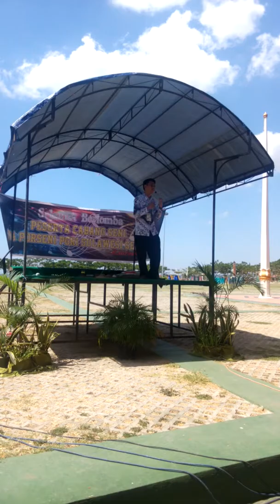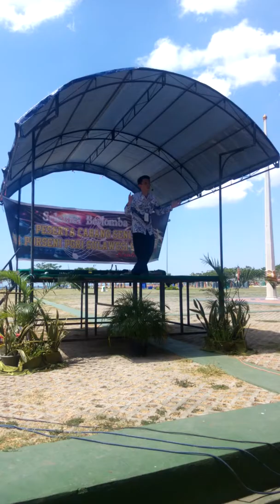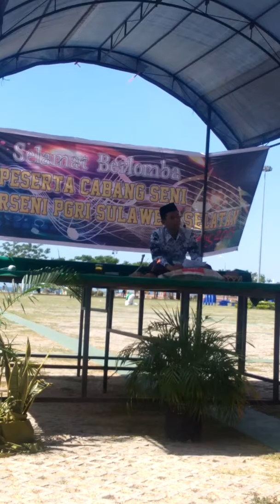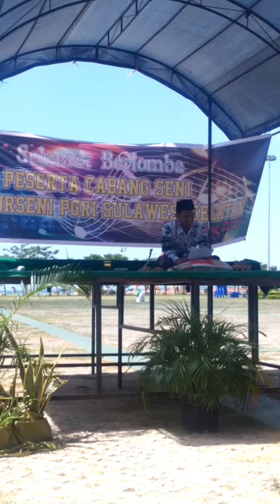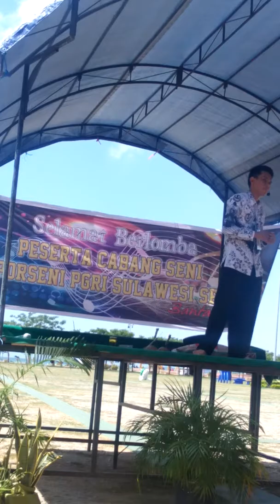Dongeng Meong Palo Bolongede (Bugis) - Porseni PGRI in Pantai Seruni Bantaeng 151122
Dongeng Meong Palo Bolong Ede
Mendongeng Bahasa Bugis
PGRI Sidrap
Porseni PGRI